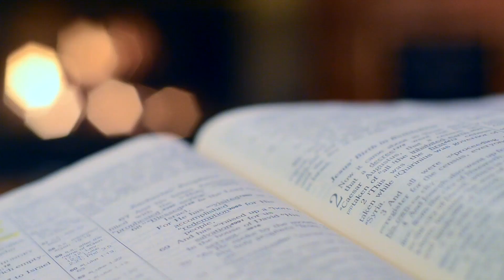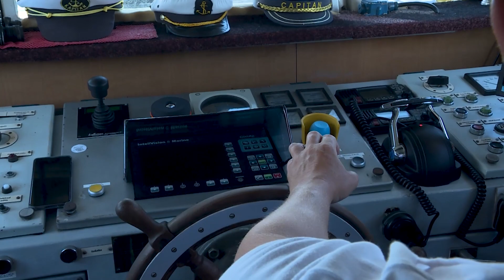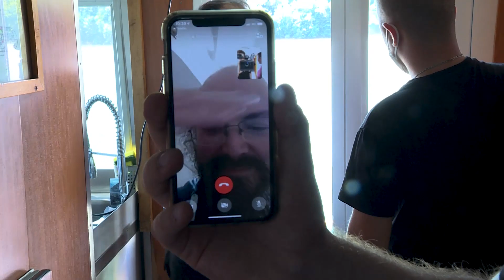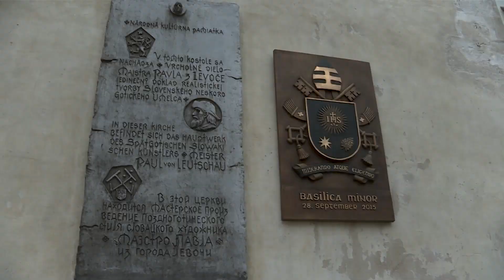Náboženstvo NABOSO 27. časť “Zo západu na východ”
Použitá hudba:
Amy Seeley - Mile Marker
Atch - Over You
RYYZN - The Clock (instrumental)
Atch - Time Out
JayJen & tubebackr - Travel
Atch - Freedom